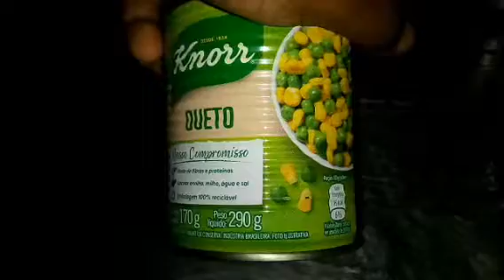COMO FAZER CHIMA FÁCIL/FAMÍLIA FERREIRA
aqui  meu nome Deise dona de casa ffiz uma Chima para meu almoço.

compartilhei segunda feira a sexta-feira tem vídeo novos